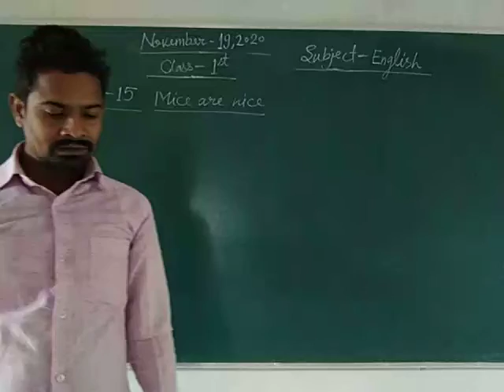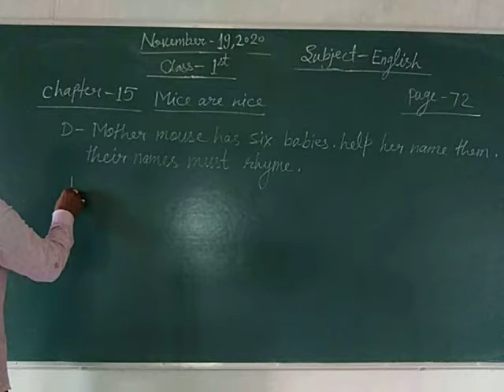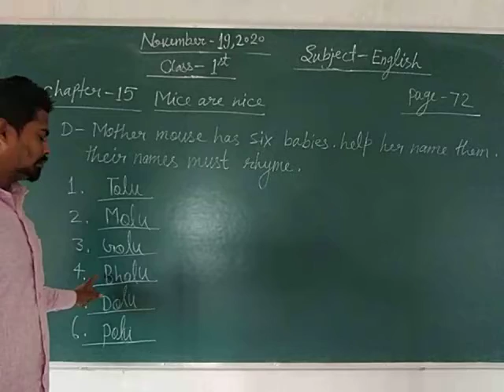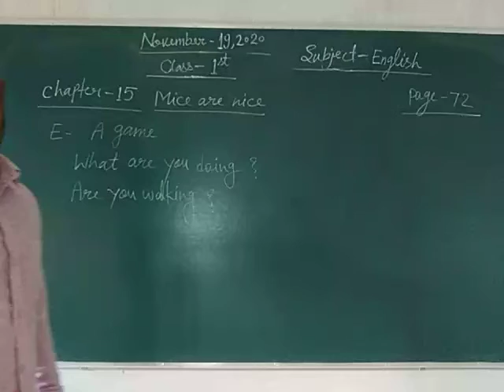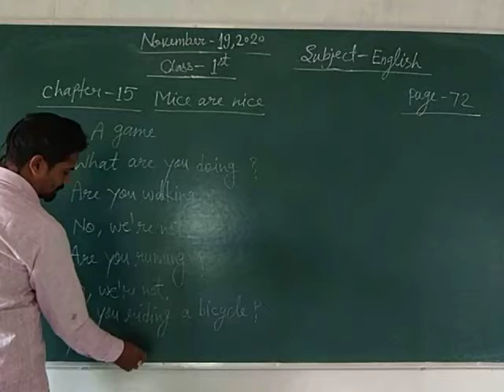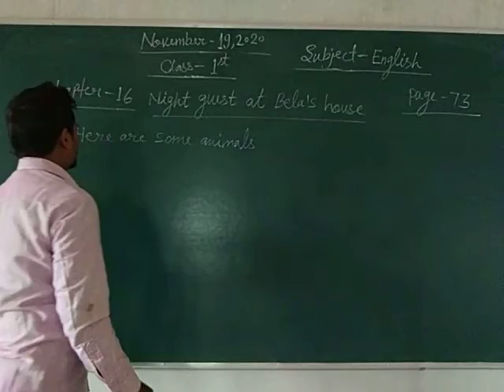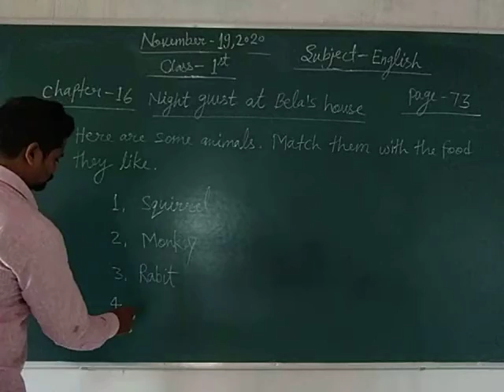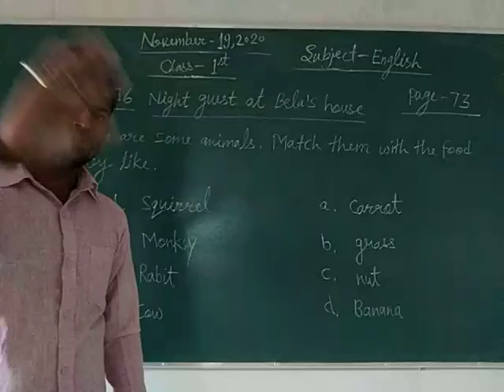Class 1 English November 19